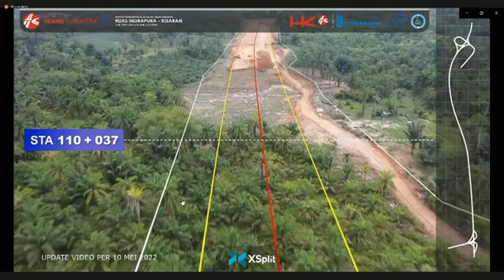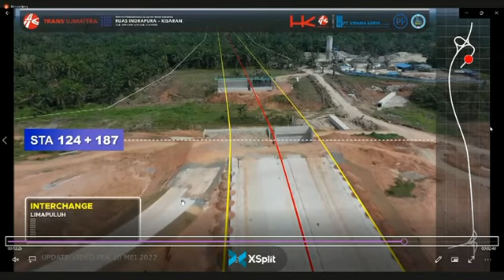JALAN TOL INDRAPURA - KISARAN MEI 2022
PERKEMBANGAN PEMBANGUNAN JALAN TOL INDRAPURA - KISARAN MEI 2022